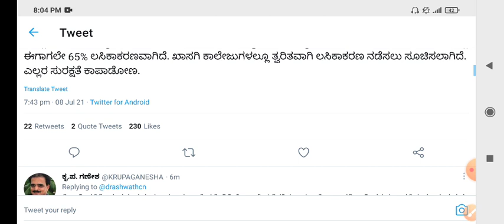Degree College Students Latest Update | Degree Students Latest News Today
for more study material u can join my telegram channel